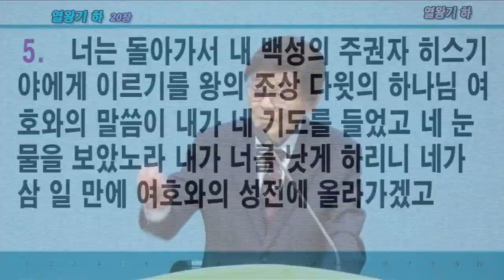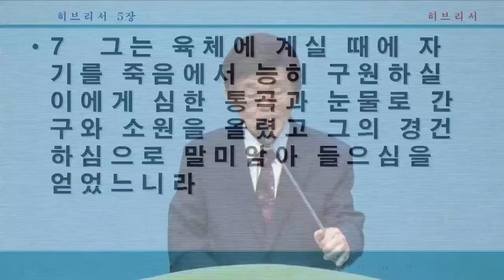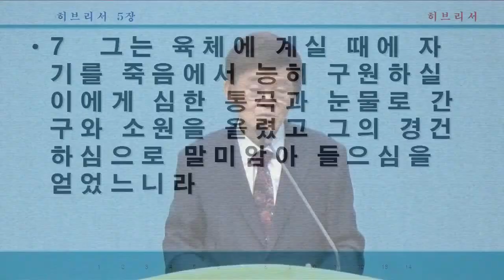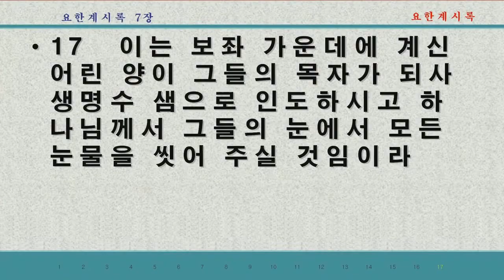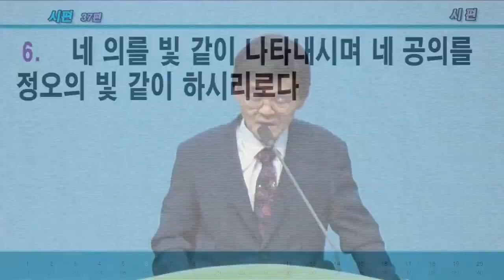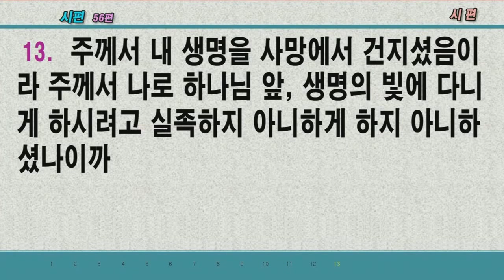2023.03.07. 나의 눈물을 주의 병에 담으소서 (기도회/박영우담임목사)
본문: 시편56장8~13절
제목: 나의 눈물을 주의 병에 담으소서
설교: 박영우담임목사

     1) 농협 영문명 : NONGHYUP
     2) 지점 영문명 : KUMHO WOONCHUN
     3) 지점 영문명 주소 : 131, Woonchun ro, Seo-gu, Gwangju, South of Korea
     4) 농협 SWIFT CODE : NACFKRSE
     5) 수취인 계좌번호 : 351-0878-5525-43
     6) 수취인 영문성명 : Gwangju antioch gyohoe

     1부: 오전 8시 30분
     2부: 오전 11시 00분

1. 민족 복음화와 복음통일되게 하소서
2. 예배가운데 성령의 임재와 불이 임하여 모든 성도들이 십자가 군병되게 하소서
3. 제2의 종교개혁이 이뤄지게 하소서
4. 전세계에 100만교회를 세우게 하소서

1층GS24 옆 계단 이용
[네이버 지도]